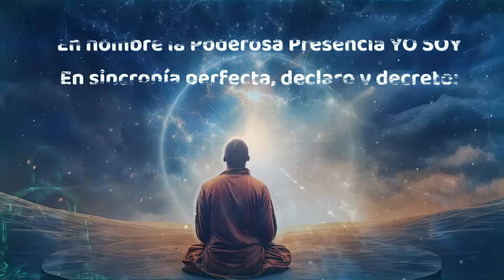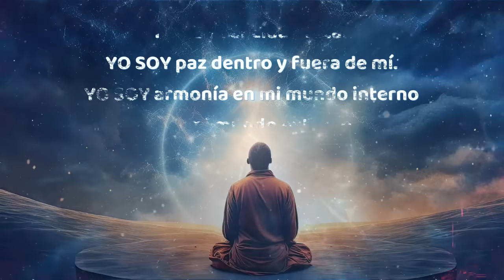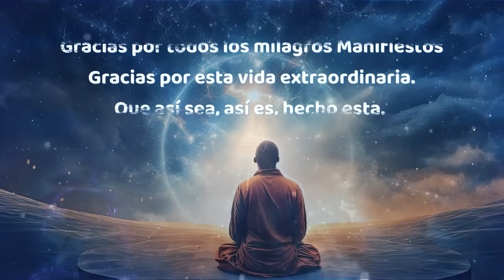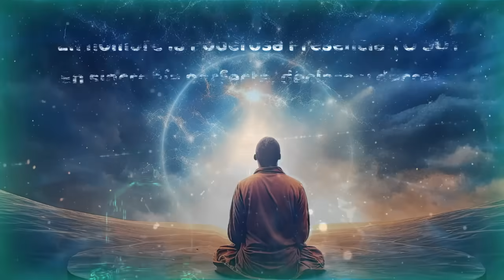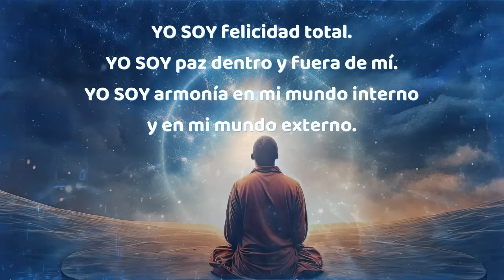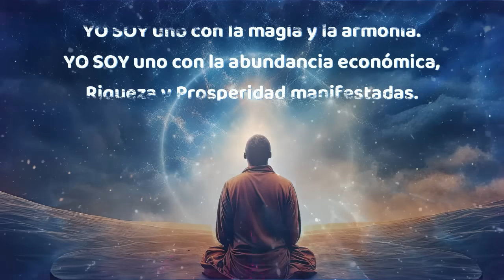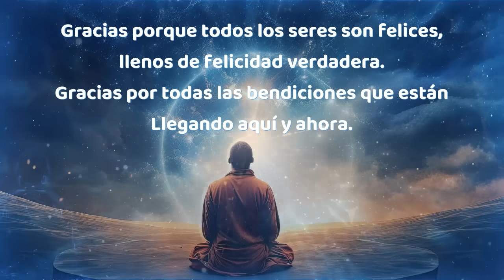PORTAL 11:11 - DECRETOS PARA EL PORTAL O PARA REALIZAR TODOS LOS DÍAS A LAS 11:11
Puedes hacerlo en la mañana o en la noche a las 11:11